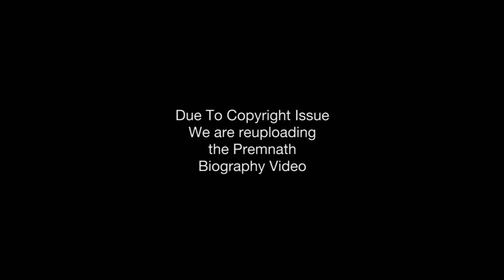Actor Prem Nath Biography In Hindi - बॉलीवुड ऐक्टर प्रेमनाथ जीवन परिचय - हीरो से लेकर विलेन तक - HD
ActorPremnathBiographyInHindi PremnathMovies PremnathSongs Premnath Malhotra (21 November 1926 – 3 November 1992) was an Indian actor.

He was born in the Karimpura locality near Ghanta Ghar in Peshawar. His family moved to Jabalpur, Madhya Pradesh after partition and he moved to Mumbai where he was discovered as an actor.

He married actress Bina Rai. Their children are actor Prem Krishen and Kailash Nath (Monty). They are also the grandparents of actress Akanksha Malhotra and director Siddharth Malhotra who are Prem Krishen's children. Adiraj Malhotra and Arjun Malhotra are the sons of Kailash Nath. His sister Krishna married Raj Kapoor while his other sister Uma was married to veteran Hindi Film actor Prem Chopra. His brothers Rajendra Nath and Narendra Nath were also actors who mostly appeared in comic and supporting roles. He was also a close friend of the actress Asha Parekh. He died of a heart attack in 1992 at the age of 65,just 18 days before his 66th birthday.

Premnath made his film debut in Ajit (1948), opposite Monica Desai, which was one of the first colour films.[1] He got major roles in Raj Kapoor's first directorial film Aag, and Barsaat (1949) which was his first major success. Premnath went on to appear in many films for the next three decades, some of which were the biggest blockbusters in Indian film history. The films in which he played the leading role failed to do well, but the films in which he played the central villain role or supporting role were some of the biggest blockbusters in Indian film history. Some his most notable films were Aan (1952), Teesri Manzil (1966), Johny Mera Naam (1970), Tere Mere Sapne (1971), Roti Kapada Aur Makaan (1974), Dharmatma (1975), Kalicharan (1976) and Desh Premee (1982). He also starred in the religious Punjabi film Sat Sri Akal (1977).

He fell in love with actress Bina Rai during the filming of Aurat. They married and formed a production company together called P.N. films. They held high hopes for their films, which didn't become hits, such as Shagufa, Prisoner of Golconda, Samunder and Watan. Thus, the Premnath - Bina Rai pair never clicked on the screen.[2]

He earned Filmfare nominations as Best Supporting Actor for: Shor (1972), Bobby (1973), Amir Garib (1974) and Roti Kapda Aur Makaan (1974).[3]

Apart from Hindi films, he also appeared in an episode of the American television series Maya in 1967 and a 1969 American film titled Kenner opposite former American football player turned actor Jim Brown.[4] He starred in a number of Punjabi films such as Sat Sri Akal (1977). He also directed the film Samundar (1957) for his home production house P. N. films, which was its only production. His last film appearance was in Hum Dono (1985) after which he retired from acting. He died in 1992 of a heart attack at the age of sixty-five.

Directed films
Samundar (1957), only film for P. N. Films, home production.
TV series
Maya TV series (1 episode, 1967)

Script & Research - Swati Jadon
Voice Over - Veena yadav